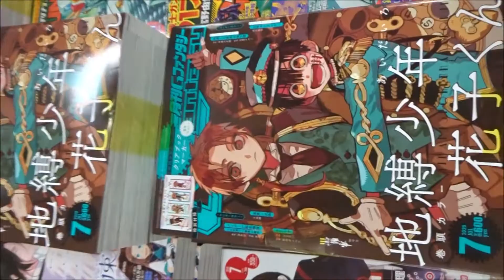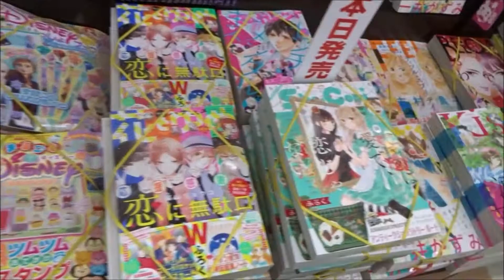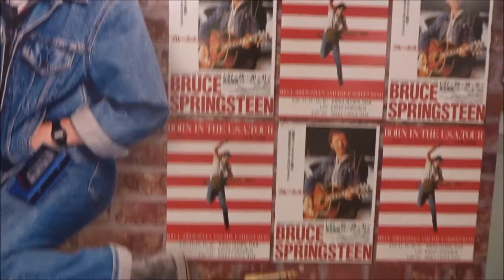月刊Gファンタジー 2020年7月号「地縛少年花子くん」【スクウェア・エニックス】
500万回再生達成
918万1246再生(2020.1.1.)
3年間で動画1万本
Hiroshima Prefecture
Itsukushima Shrine
 毎日投稿
広島youtuber
次世代 youtuber
１日10万回再生
１００万回以上再生されている動画、チャンネル